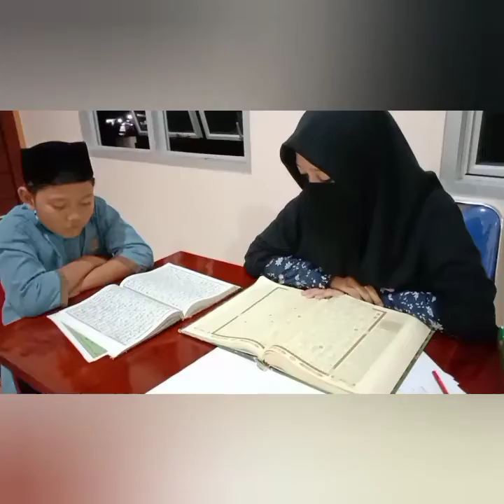Vlog|| Kegiatan Tahfidz Qur'an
"Jangan pernah lelah memberikan ilmu kepada siapapun,.
Sebab ilmu akan merubah dirimu dan membekali hatimu"

Bismillah..
Terima kasih sebelumnya kepada Bapak/Ibu, Uni/Ajo, Abang, Kakak, adik, teman-teman yang telah mensupport..

Vlog ini dibuat bertujuan memenuhi tugas perkuliahan..
Sangat diharapkan bantuan like 👍 dari Bapak/Ibu, Uni/Ajo, Abang, Kakak, adik, teman-teman yang telah mensupport..